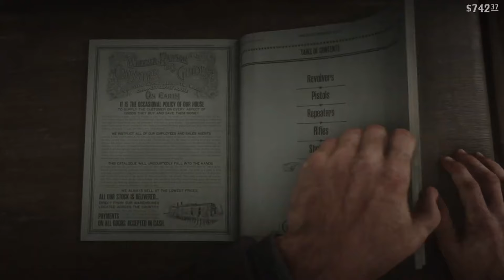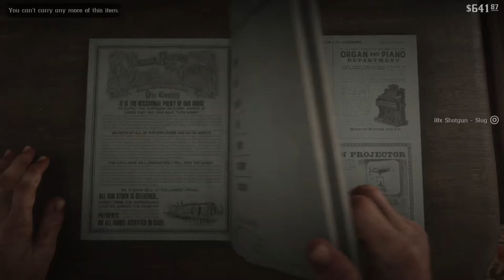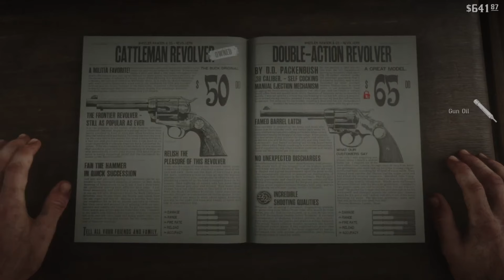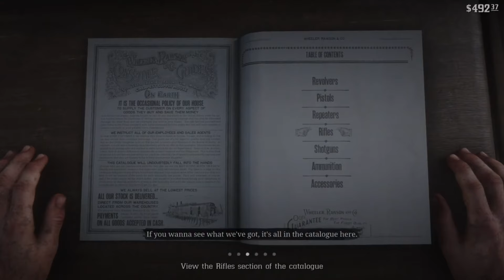Red Dead Redemption 2 (RDR2): Horseshoe Overlook Storyline Walkthrough - Part 5 (No Commentary)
Embark on an unforgettable journey with our Red Dead Redemption 2 PS5 Walkthrough Gameplay Part 5 (Full Game)! 🤠 Immerse yourself in the gripping storyline from start to finish, featuring all the action-packed gameplay. Don't miss a moment of the adventure!